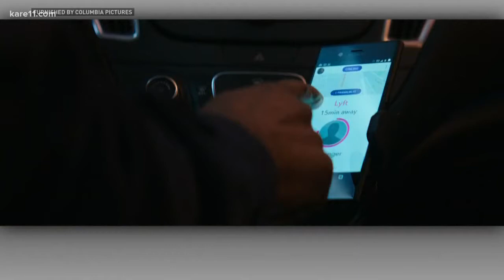Tim Lammers reviews 'Mama Mia 2'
Who even knew there was going to be a sequel? 10 years later, it's here.